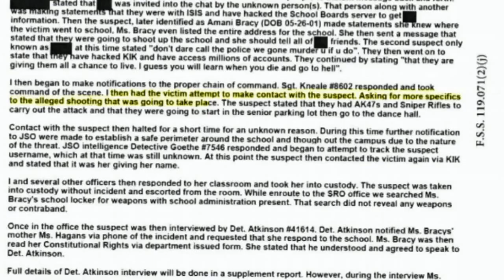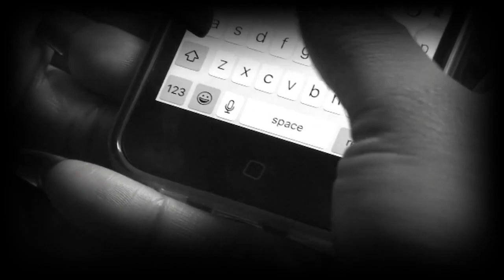Student's grandfather speaks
14 year-old Amani Bracy's grandfather says the Douglas Anderson School of the Arts freshman is a good kid who just made a mistake.